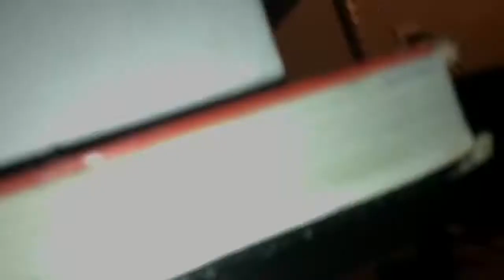Possum Eats Alligator Lizard (re-edited & uploaded from 2019)